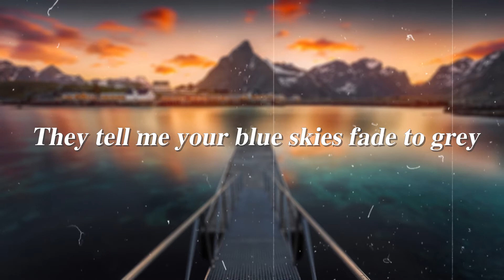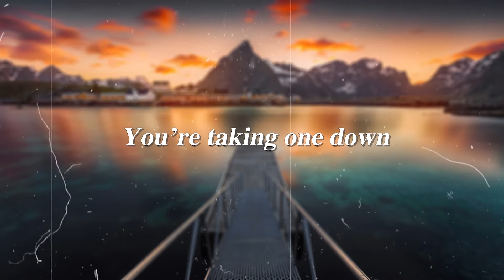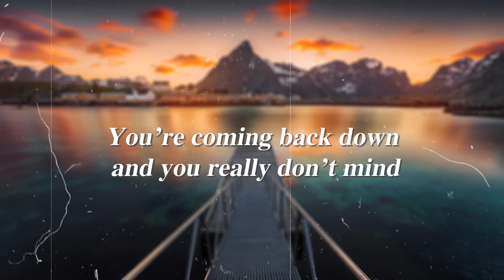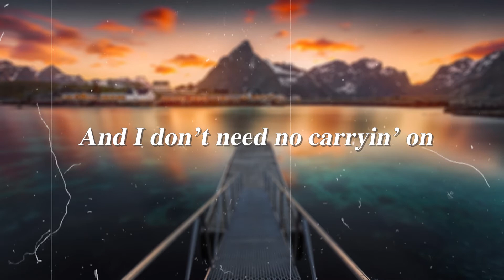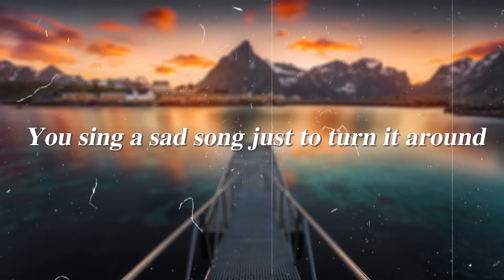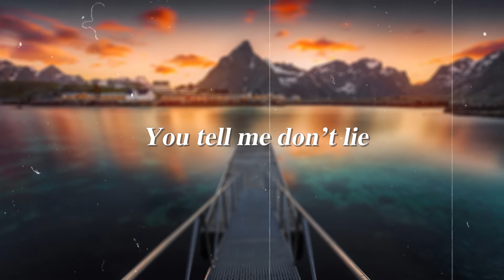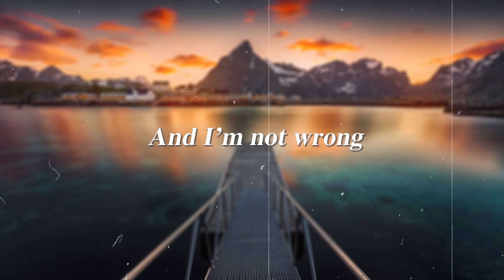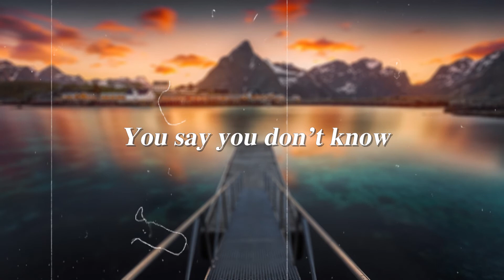Daniel Powter - Bad Day (Lyrics)